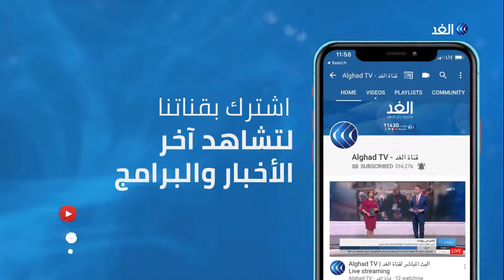السيسي: مضاعفة عوائد الاستثمار في إفريقيا تتوقف على تمكين ودعم المرأة والشباب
انطلقت في العاصمة الإثيوبية أديس أبابا أعمال الدورة ال33 لقمة رؤساء دول وحكومات الاتحاد الإفريقي.
وتعقد القمة على مدار يومين هذا العام تحت شعار إسكات البنادق وخلق الظروف المواتية لتنمية إفريقيا. ومن المقرر أن تتسلم جنوب إفريقيا خلال القمة الحالية رئاسة الاتحاد الإفريقي من مصر.
وقال الرئيس المصري عبد الفتاح السيسي إن القضية الفلسطينية ستظل حاضرة في ضمائر الشعوب الإفريقية.